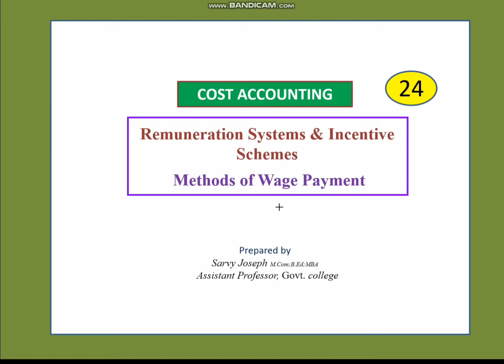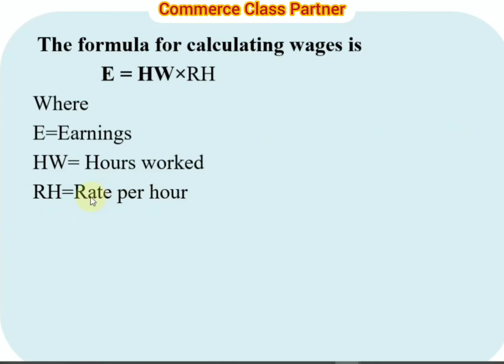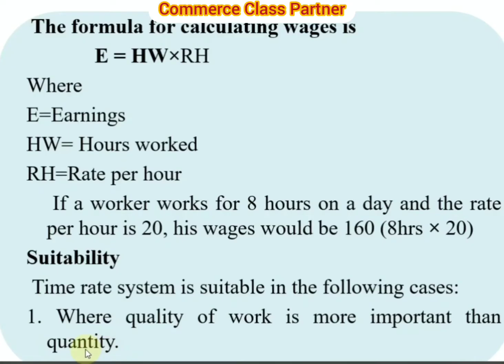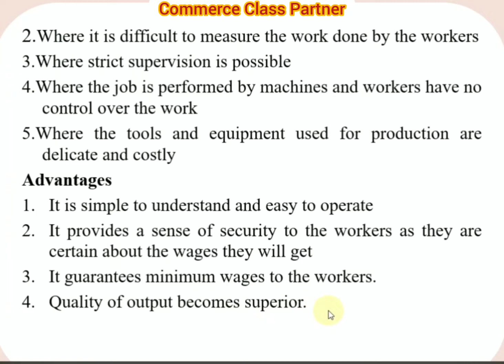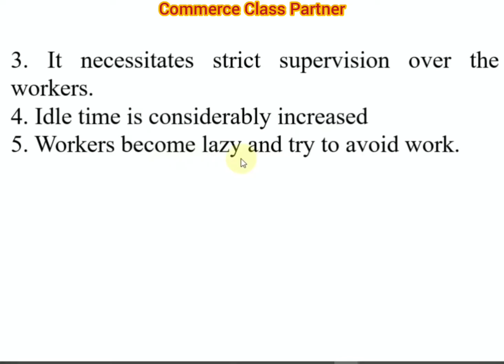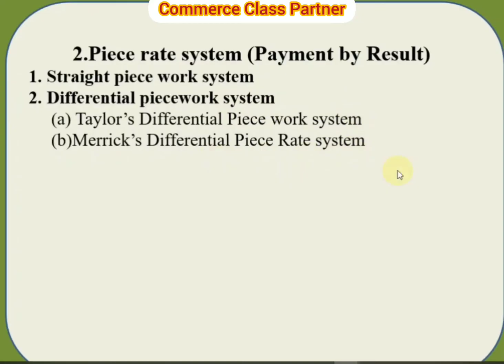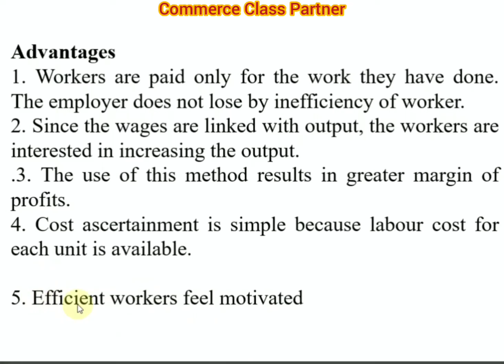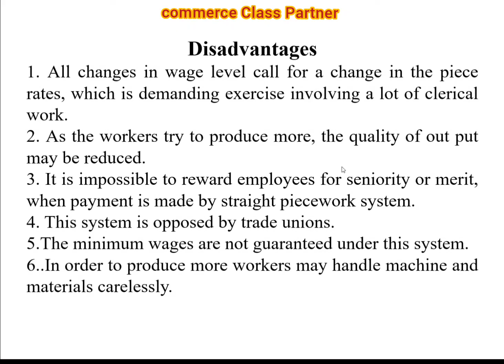Methods of Wage Payment/ Cost Accounting/ Malayalam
Last - In -First -Out method FIFO Method of Cost Accounting Stores Ledger